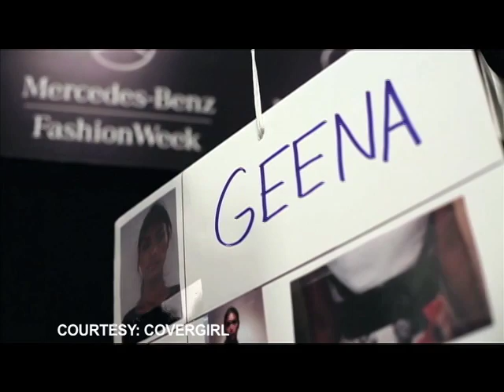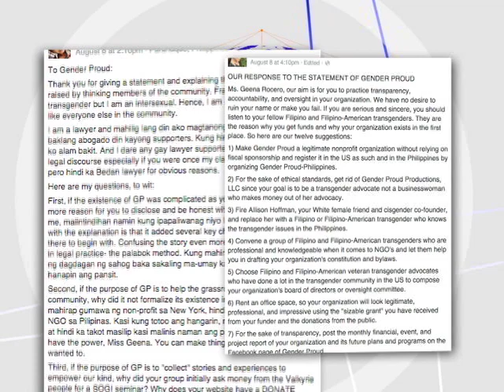Pinay transgender rights advocate Geena Rocero joins new Covergirl campaign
Filipino American transgender rights activist Geena Rocero is one of the women leaders featured in Covergirl's latest cause campaign called “Girls Can” -- a series of powerful interviews by top notch journalist Soledad O'Brien